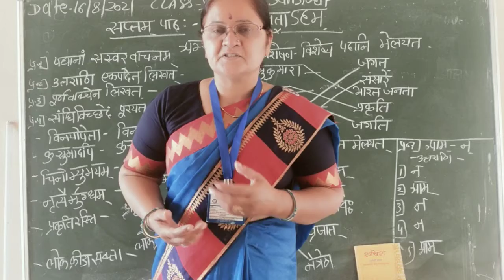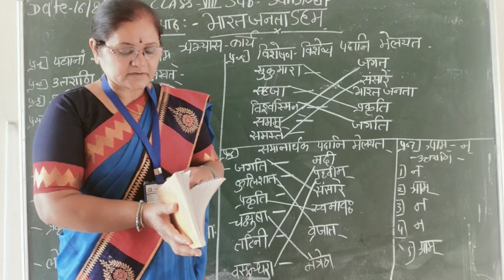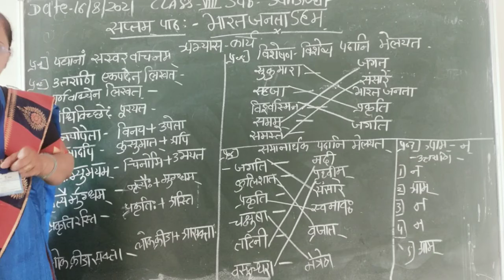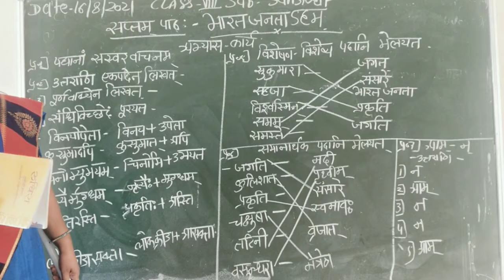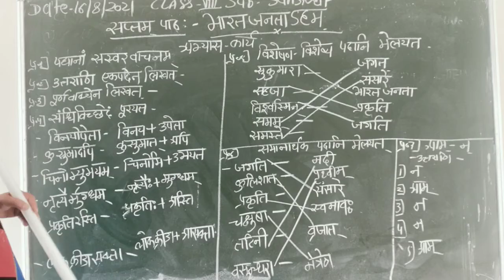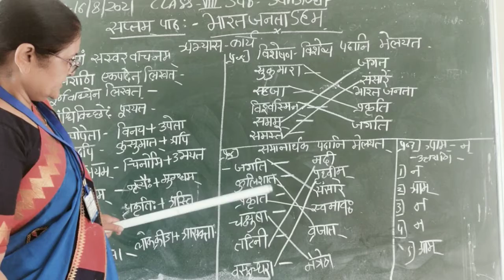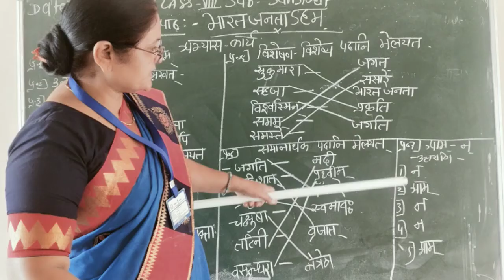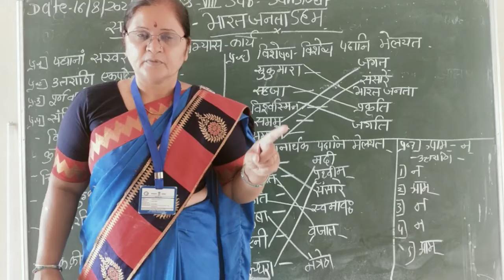Class 8 सप्तम पाठ - भारत जनता अहमपि 17-08-2021